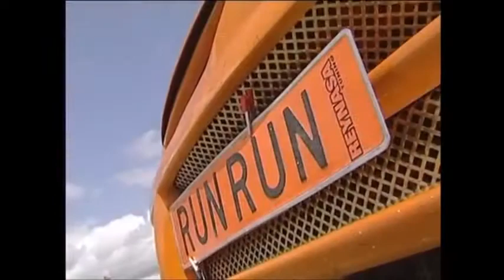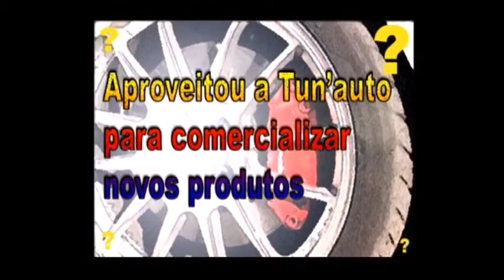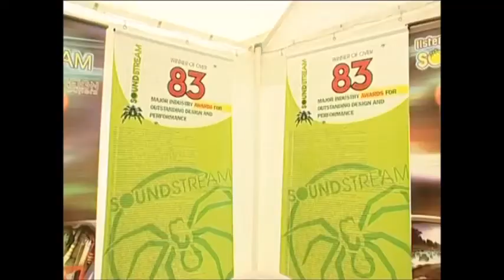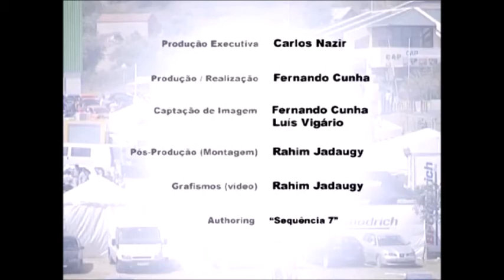Tun' Auto 2004 - 2ª Parte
VII Exposição Nacional de Tuning & Car Audio
Santarém 2004 - 2ª Parte